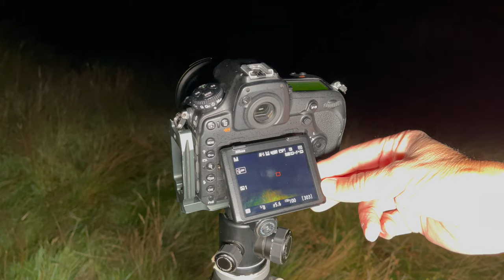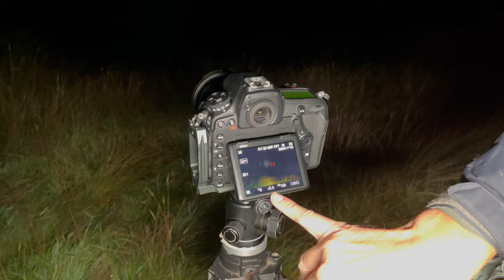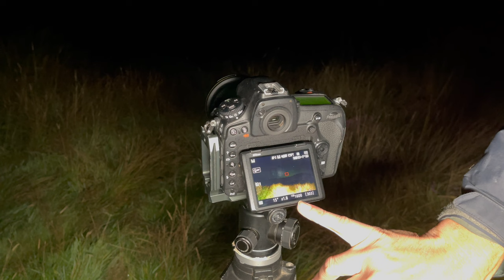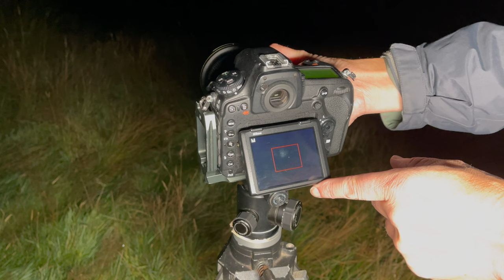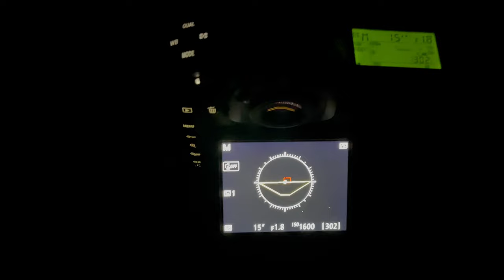Milky Way Season Returns!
Milky Way season is back as the dark nights return. In this video I show you how to capture a photo of the Milky Way for yourself.